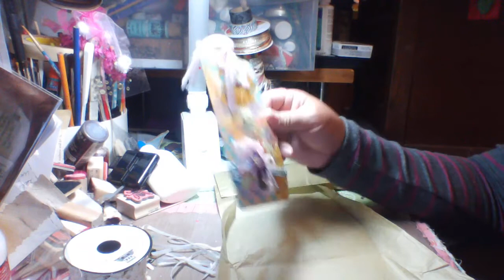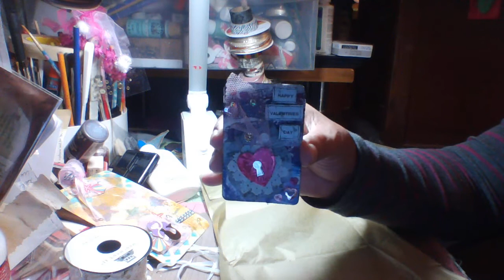Entry from Art Time!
Here is Susan's entry.  She is one of those ladies that makes beautiful flowers. She uses cheerful colors and her things will be a great inspiration to me.  Thank you for entering, Susan! Looking forward to see who wins!